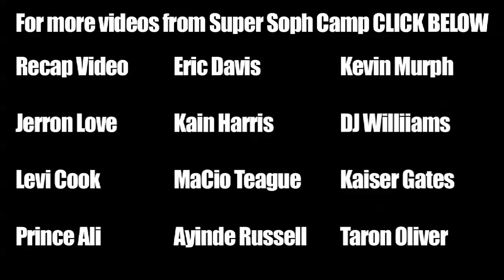KeVaughn Allen Class of 2015 Highlights from 2012 Super Soph Camp - Nebraska Offer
KeVaughn Allen is a do it all guard from Arkansas who already has an offer from Nebraska.  Allen showed that he could knock down three point shots but excelled at getting into the lane and finishing with his smooth floater.  Allen also finished naturally with his left hand in transition which makes him a big time threat in the open court.  KeVaughn finished strong when necessary and was named to the Top 20 All Star game at the 2012 Super Soph Camp in Atlanta.